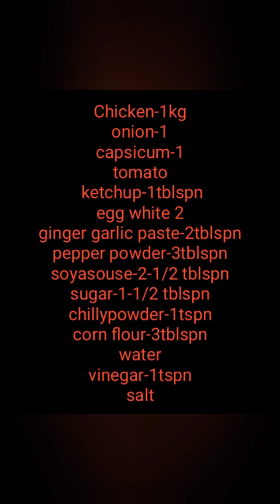Chicken Manchurian recipe ||simple method||ifsas world of creations